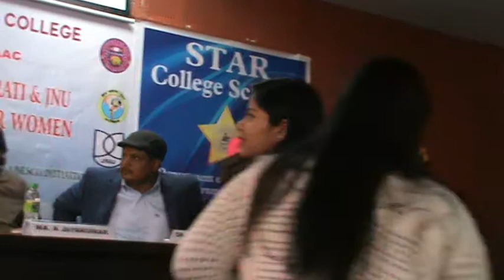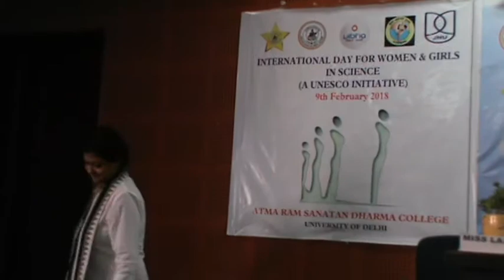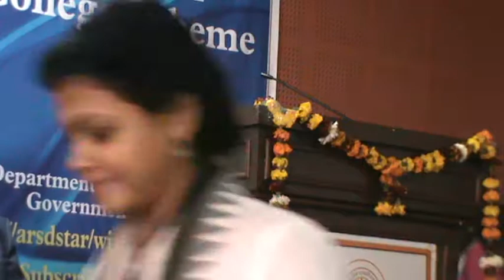Lakshmi N Menon, Women for Science: Science for Women, International Day of Women & Girls in Science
Talk by Lakshmi N Menon, Pure Living
Celebration of International Day of Women and Girls in Science UNESCO, United Nations Atma Ram Sanatan Dharma College, Vijnana Bharati